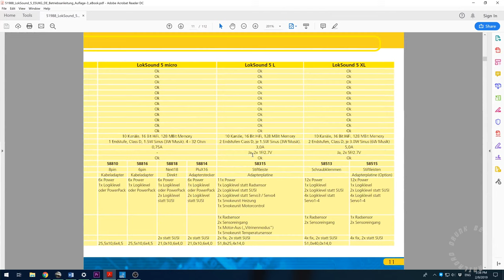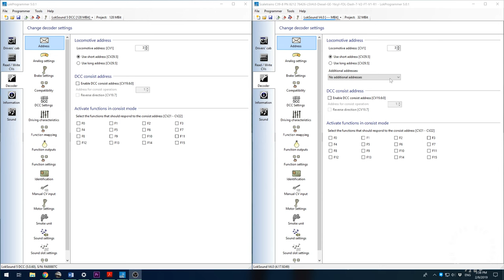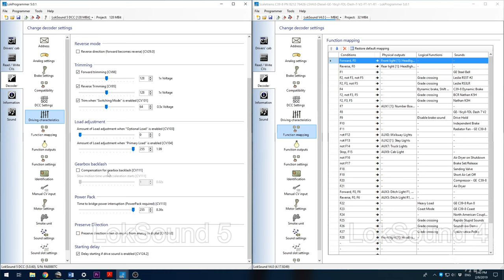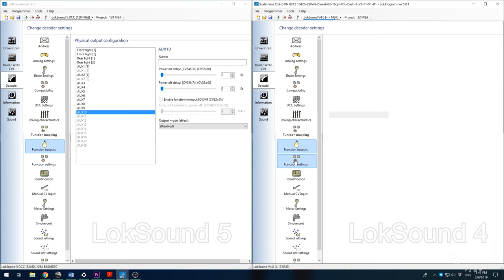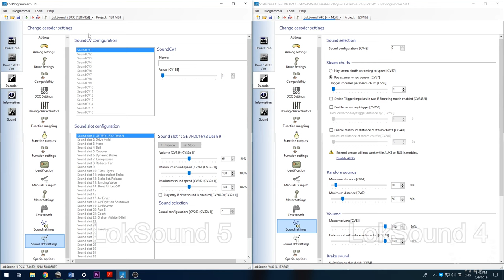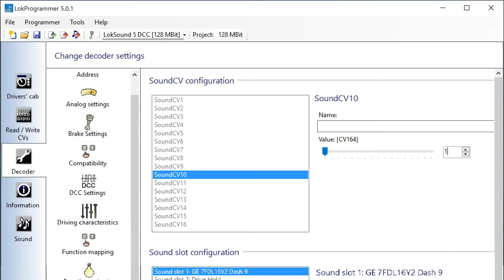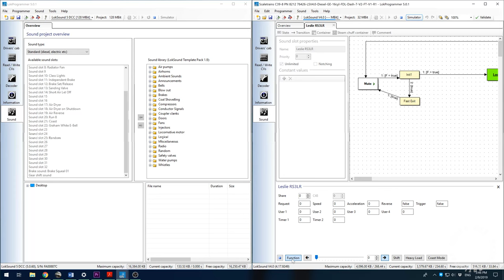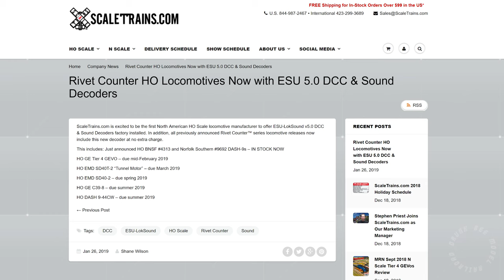LokSound 5 First Look - New ESU LokSound V5.0 DCC Sound Decoder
ESU LokSound 5 first look. New sound decoder from ESU LokSound features expanded functionality and improved features. As this decoder is not available at retail yet, I did most of my testing using the factory equipped LokSound 5 - 21pin MTC decoder on my Scaletrains BNSF C44-9W